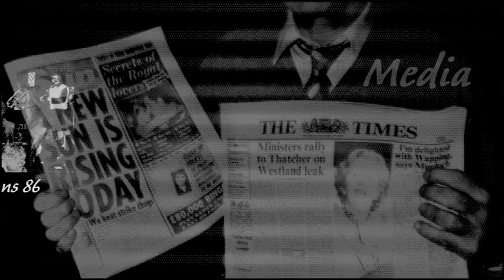The Hillsborough Ripple Effect Trailer